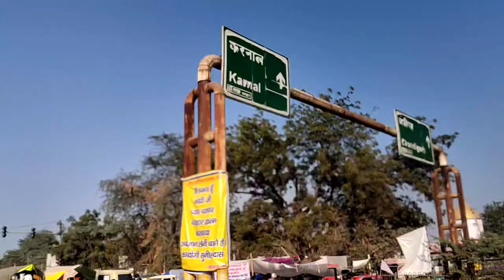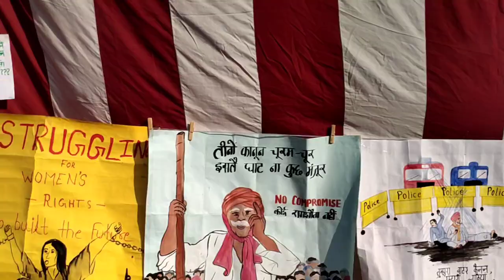Farmers Protest Delhi | Kisan Andolan | Free Food - Free Medicine | Shresht vlogs